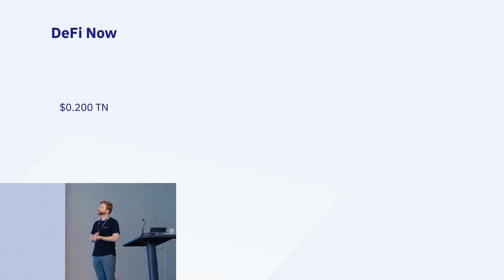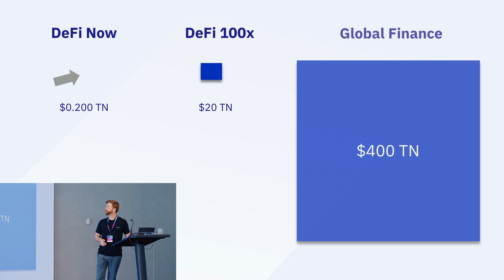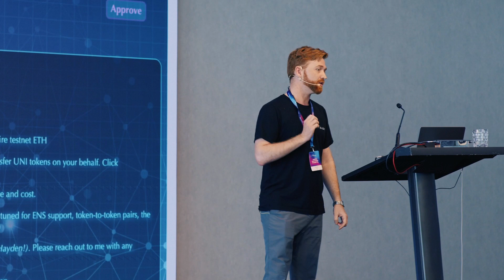Lisbon Scrypto Developer Event - RDX Works CEO Keynote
The first Scrypto Developer event was recently held in Lisbon. This was a fantastic event, with over 100 people attending live and coding along with the workshops.